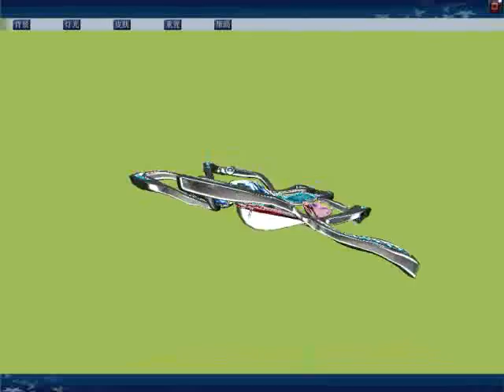伊蓮泰納925銀胸針